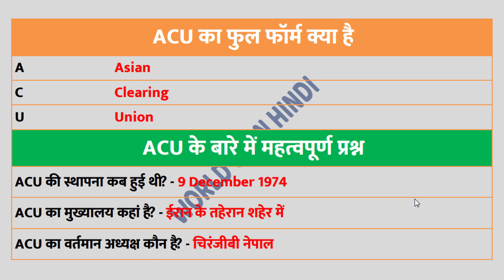ACU का फुल फॉर्म क्या होता है | Full form of ACU | ACU ka full form kya hai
namaste dosto ham is videos mai acu ka full form and acu ke important questions ke bare mai janenge dosto full form ka is videos pasand hai to like and share kar dena

When was ACU established? - 9 December 1974
Where is the headquarters of ACU? - In Teheran of Iran
Who is the current president of ACU? - Chiranjeebi Nepal